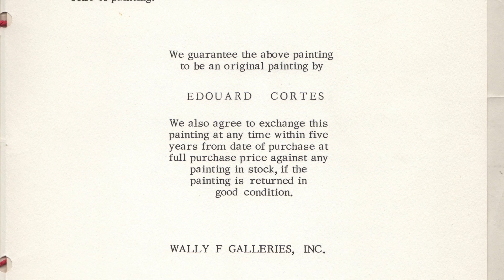Spotlight: Edouard Cortes at Vogt Auction Sunday, Feb. 15th at 12pm CST.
President's Day Auction: Sunday, Feb. 15th at 12pm CST. A landmark holiday auction event featuring a fabulous fresh-to-market original oil painting by Edouard Cortes.